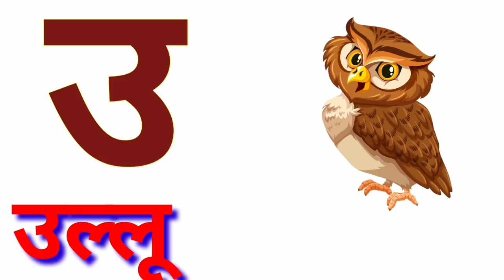Rhyme | Alphabet Songs | Nursery Rhymes | ABC Cartoon Song, ABCD Nursery Rhyme | English Alphabet